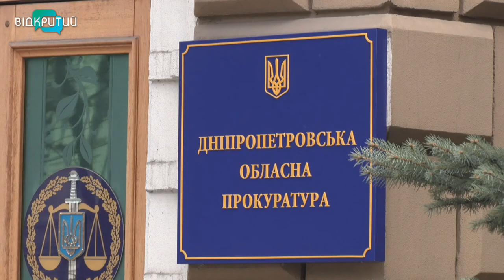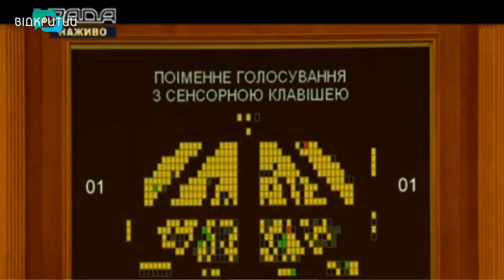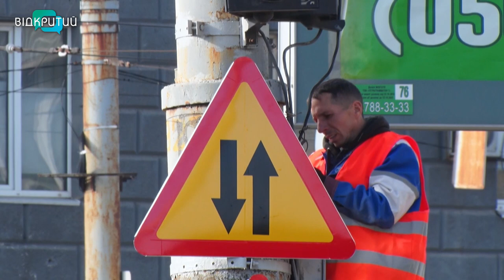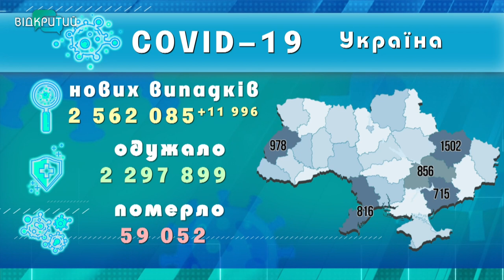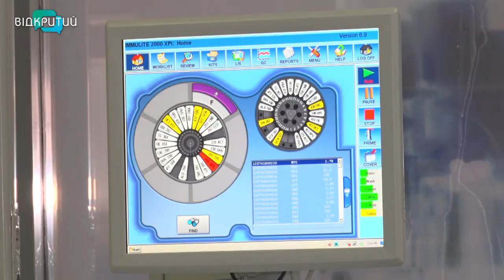Новини OPEN NEWS від 12 жовтня 2021 року 18:15